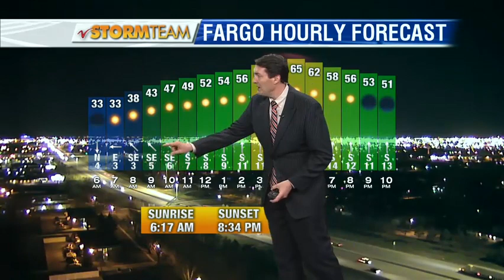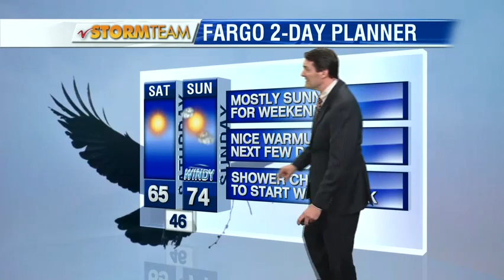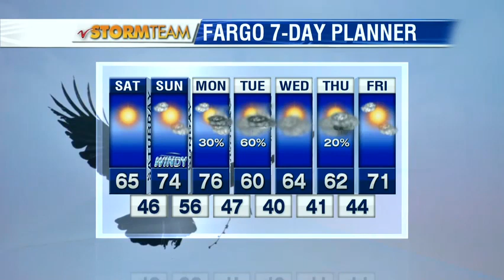Weather 1000pm April 27th, 2018